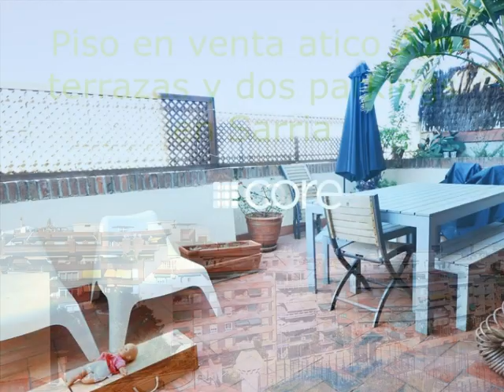Alquiler Ático en Barcelona - Ático con terrazas y pks, Sarria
Piso en alquiler ático triplex con terrazas, vista... Para más información visita